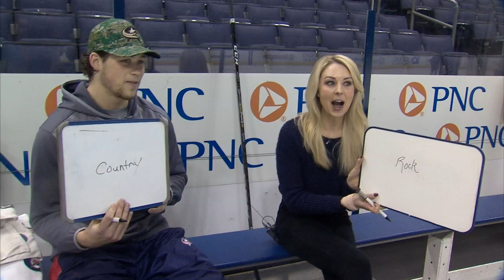Ice Chips- Meet Blue Jackets' Josh Anderson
Courtesy: Blue Jackets, Fox Sports Ohio